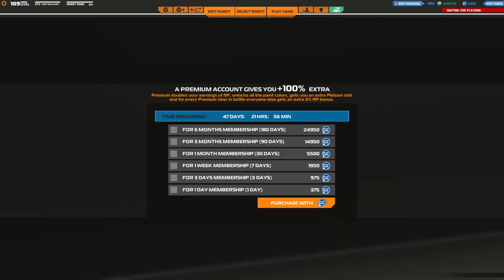[F2P] Robocraft - Ep. 226 [FR]